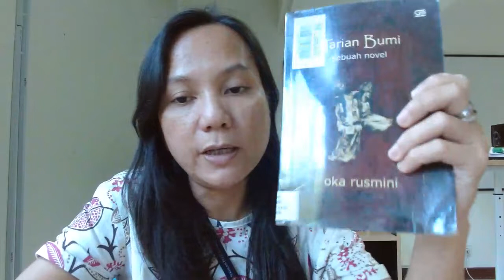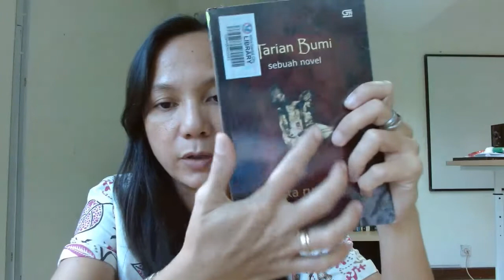Pendahuluan Tarian Bumi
Panduan belajar